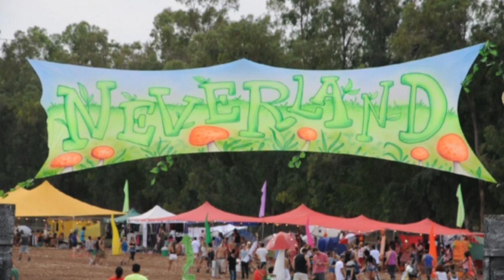Drone crash in neverland festival by Groove attack israel 2012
flying my parrot ar drone 2.0 in neverland psy trance festival in oz hills - ISRAEL.
my drone was chasing rabbits :/..and got crashed into the fence...must see the end of the clip
very funny situation!!
.LoL :)
more Ar. drone movies coming soon!!! .

peace :)